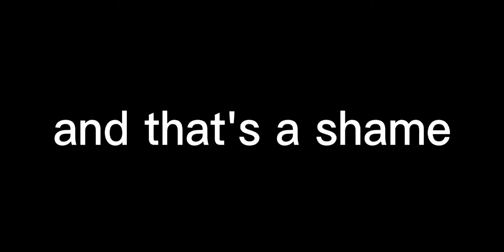The afton family celebrate Halloween | 𝙸𝚝𝚣.𝙷𝚊𝚗𝚊𝚔𝚘